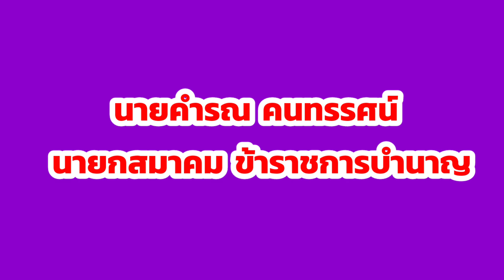การประชุมใหญ่สามัญสมาคมข้าราชการบำนาญอำเภอปง